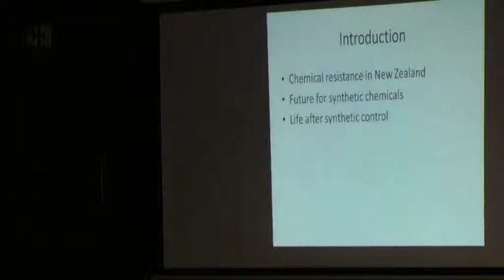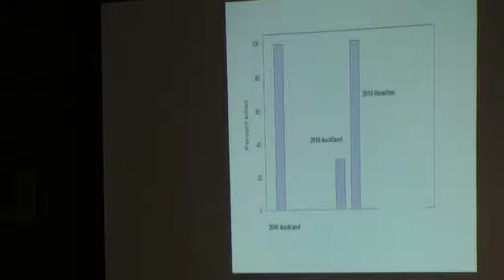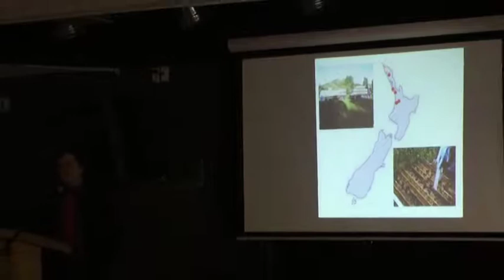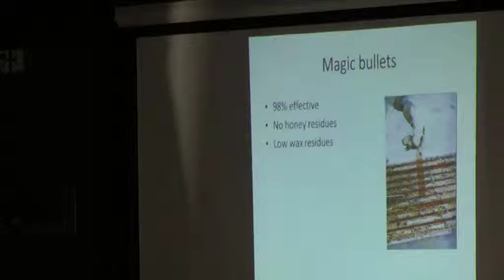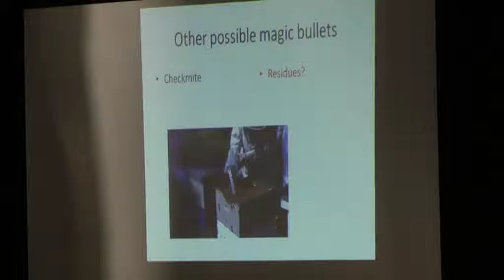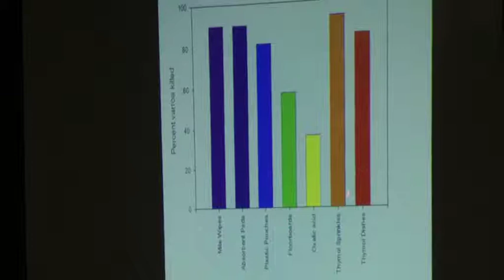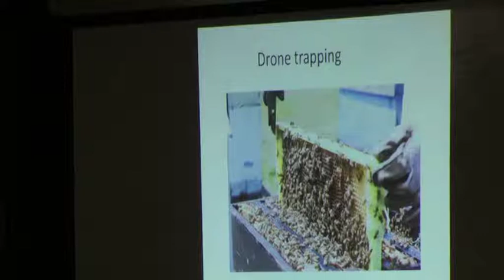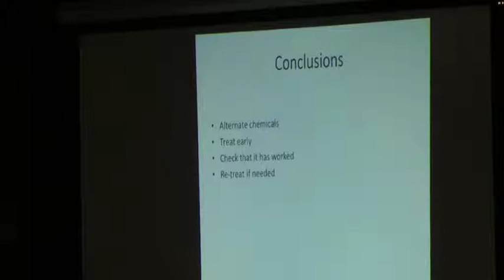VSH Workshop Chapter 3 - Chemical Resistance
Chemical Resistance - Dr Mark Goodwin, Plant and Food
Filmed @ The Hornby Working men's Club - Christchurch.